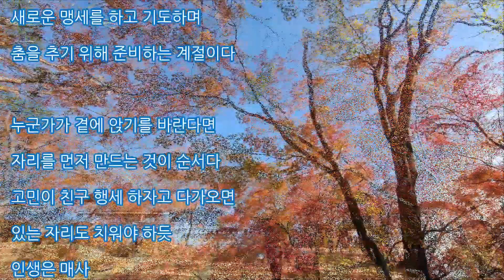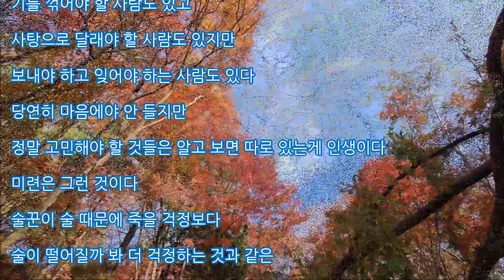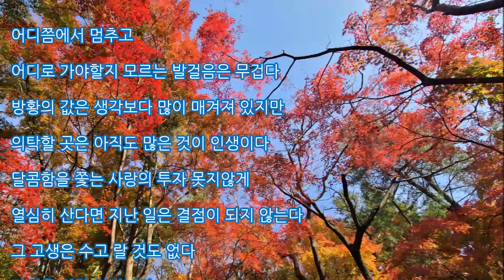음악낙서 - 131, The second waltz (Dmitrii Shostakovich) - ?, 불국사 단풍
불국사 단풍
The second waltz (Dmitrii Shostakovich) - ?